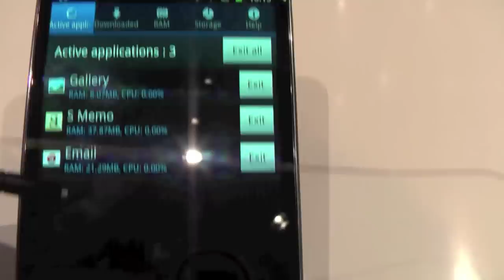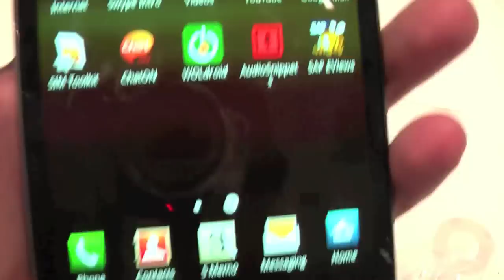Samsung Galaxy Note en IFA 2011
Samsung Galaxy Note, primeras impresiones desde IFA 2011. Por Pablo / whiskito para Xataka.com // Weblogs S.L.